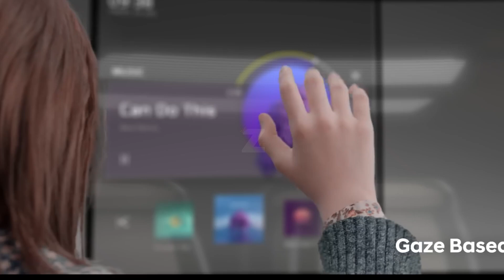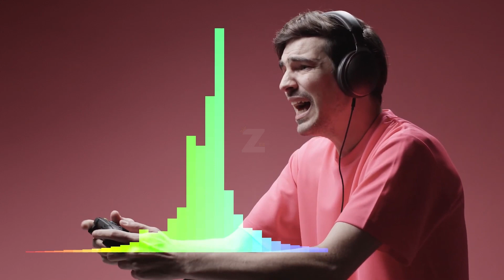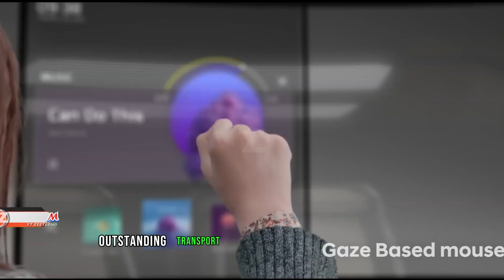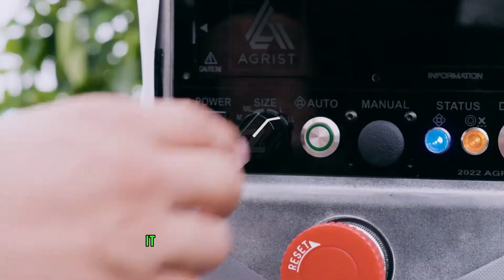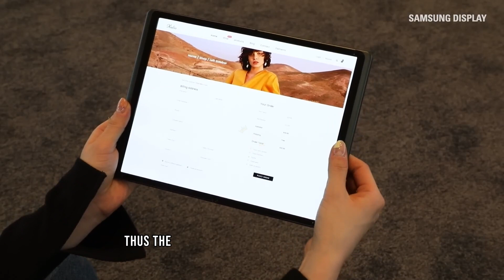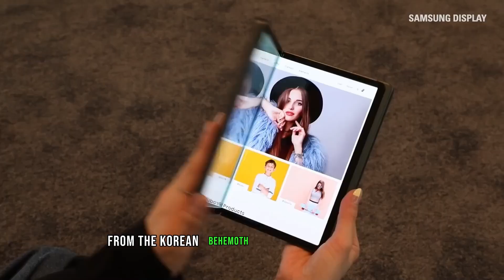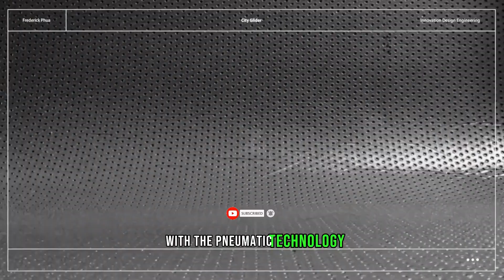Life-Changing Inventions You NEED in Your Life!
OTHER PLATE FORMS:

YOU CAN FOLLOW US OUR OTHER SOSCIAL MEADIA PLATE FROM:

futuretech inventions techreview gadgetideas Life-Changing Inventions You NEED in Your Life!